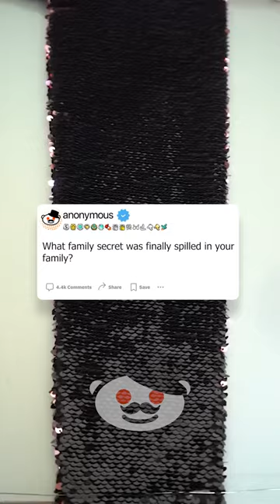Her Family Got AWAY With This?! 🤔😨